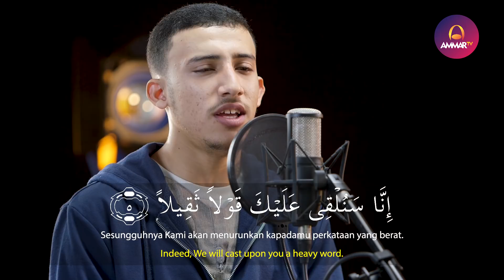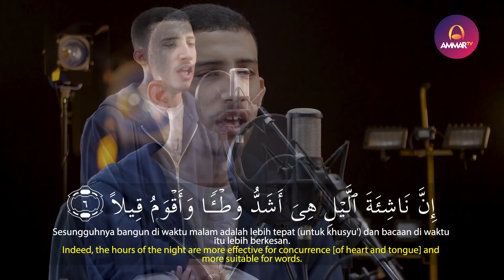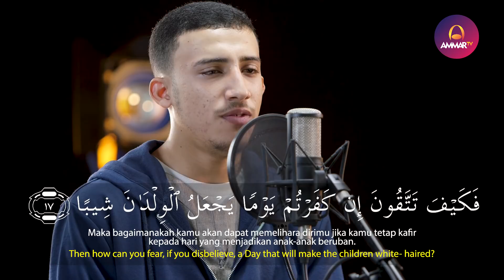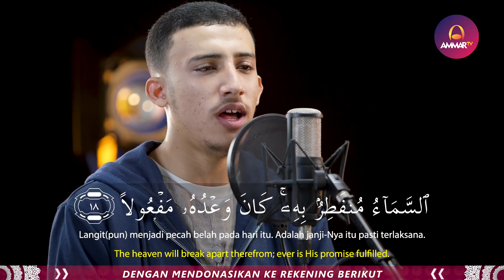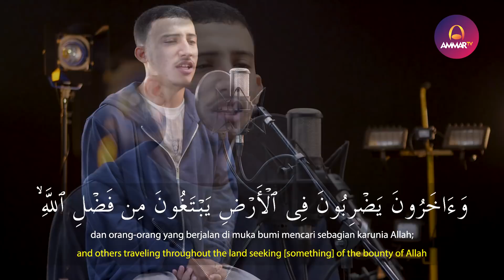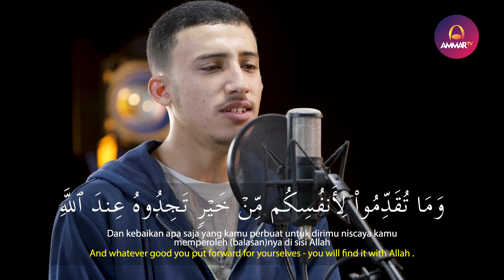BEST VOICE || Surat Al Muzzammil || Hareth Al Argaly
Support by
Jagojet (Jagoan Gadget Indonesia)